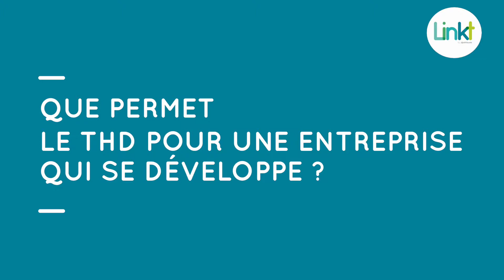ITW D'EXPERT | Mira Hosni explique le Très Haut Débit pour les entreprises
Mira, Chef de Produit Marketing chez Linkt, nous parle compétitivité d’entreprise et accès au Très Haut Débit THD. Car chez Linkt, nous savons que les deux sont liés pour la réussite de nos clients !

PRÉSENTATION DE LINKT :

Opérateur de solutions télécoms B2B, Linkt propose des solutions de télécoms complètes aux entreprises et aux collectivités, afin de gérer en Très Haut Débit, l’ensemble de leurs flux de télécommunications (Données–Voix–Internet). Le cœur de métier de Linkt consiste à relier les sites géographiques d’une entreprise en « réseau privé virtuel ».